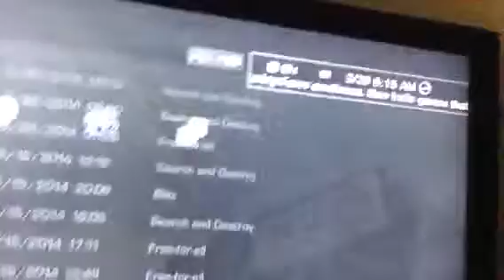Proof he had wrong rules